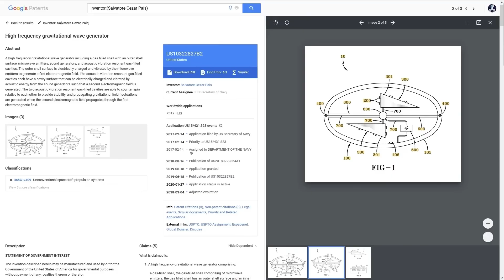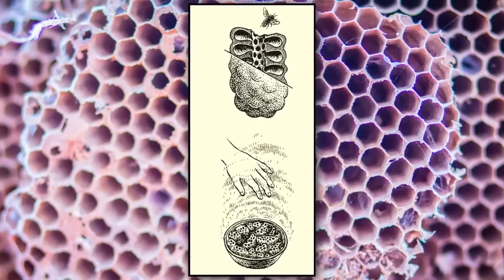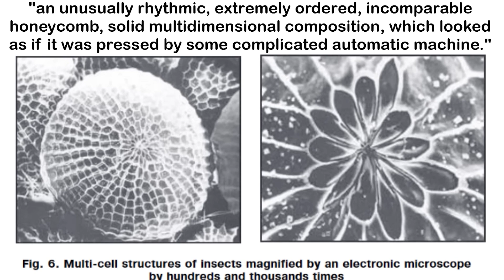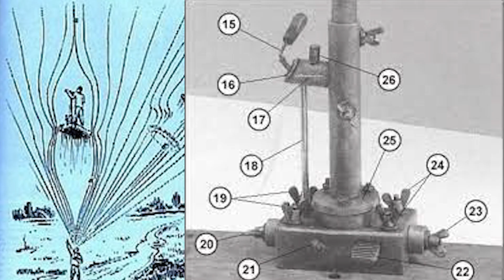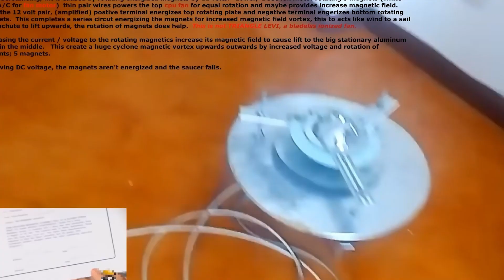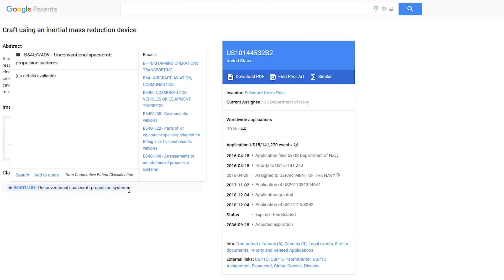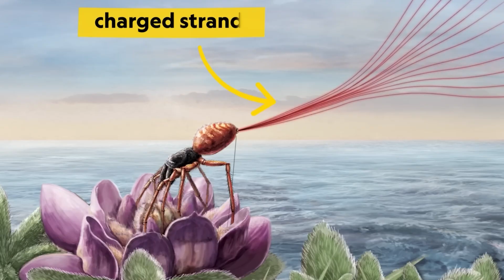Was Viktor Grebennikov's Anti-Gravity Machine REAL?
In this video Dan Xuisoko goes through Viktor Grebennikov's experiments and try to see if we can replicate his famous photos. We dive deep into the experiments themselves and in similar machines and anti-gravity and levitating patents.